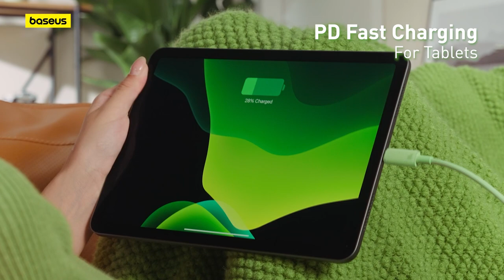Baseus Habitat Series Fast Charging Cable Type-C to Type-C 100W 1m